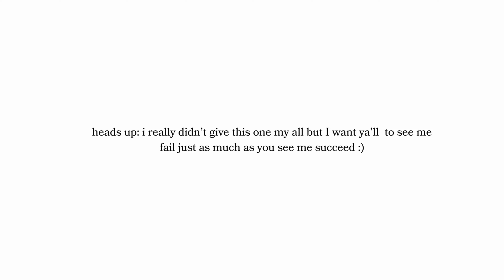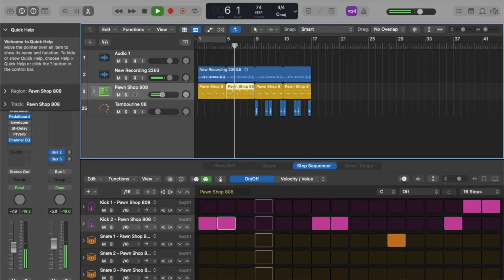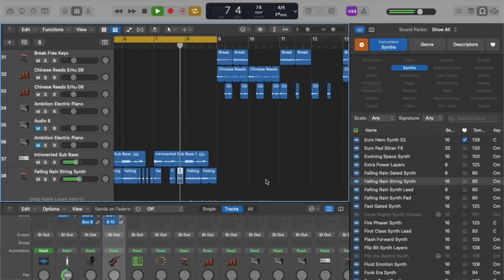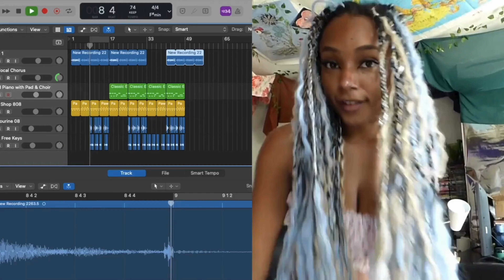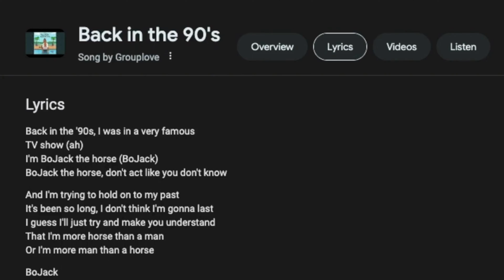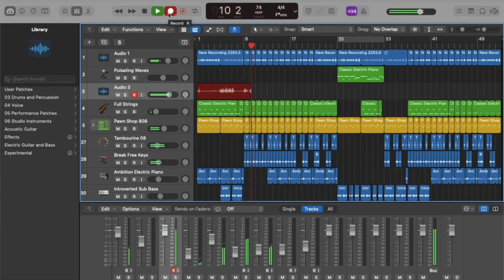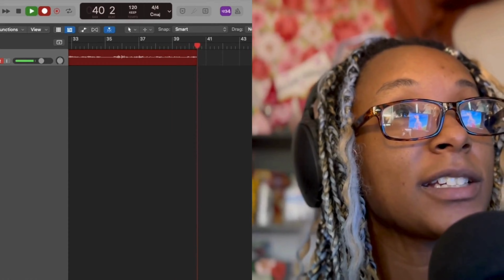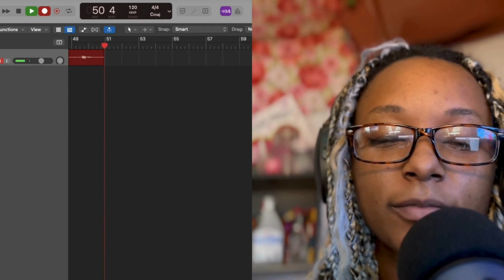DREAM QUEST ep. 1: DESTROY a SONG w/ ME! (Bojack and Billie)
You guys, I appreciate your continued support! I am so so grateful for those of you that have been joining my musical journey so far by streaming Elise The Destroyer and checking out my sunday sounds every weekend.

.*.*.*. I'd like to present to you the more structured segment of the manic pixie dream show, DREAM QUEST! Basically this is vlog-style videos of me following my "dreams" and "quest" kind of sounds like a mystical guild sent me on a journey so we're sticking with the title. Today's dream quest is about practicing a new skill which is sampling. I did a "ghetto" sample which means I used voice memos to record a youtube mp3. Audio quality wasn't good but my goal was to try to create something no matter what. VIBRANT ACADEMIA! .*.*.*.

If you guys like my sunday sounds videos consider joining my group pinterest board! I will make a celebratory Sunday Sound video as a thank you when we reach 1,000 subscribers. I love you guys.

I used...
-canva
-voice memos
-logic pro
-iMovie
-iPhone 14
-PC desktop (windows 10)
-Shotcut
...to make this video. :)

-Thank you to Billie Eilish and GROUPLOVE!